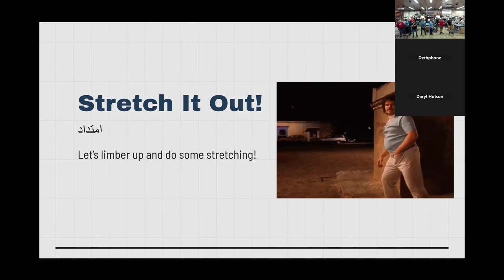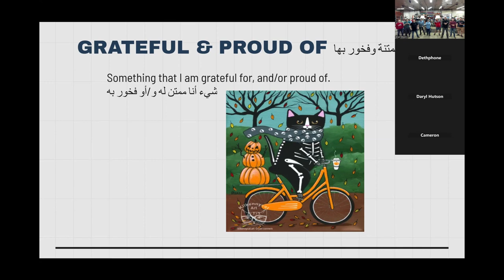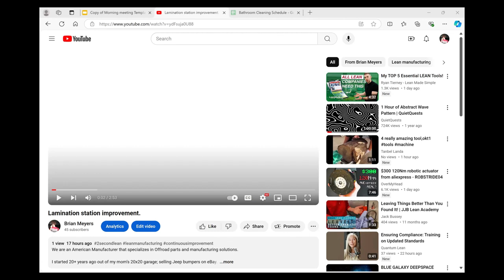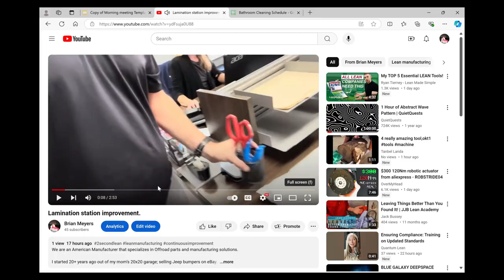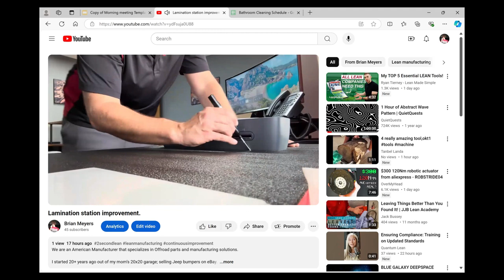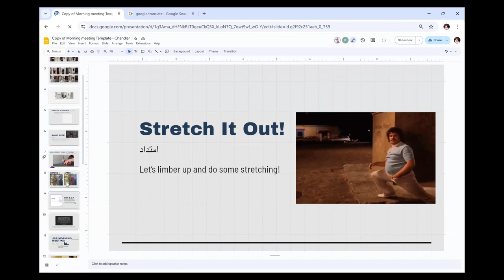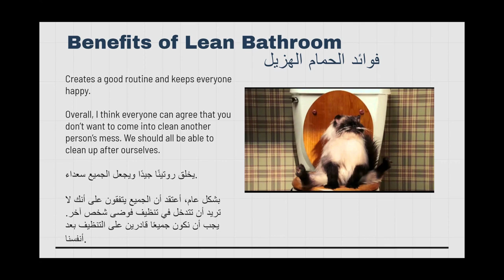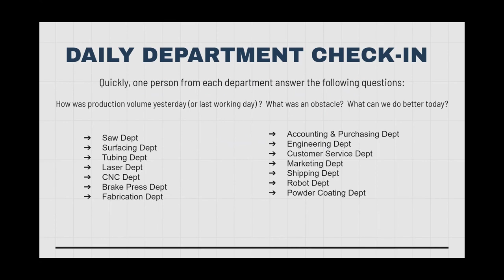10-1-24 - Morning meeting with Chandler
Chandler discusses the Lean Bathroom